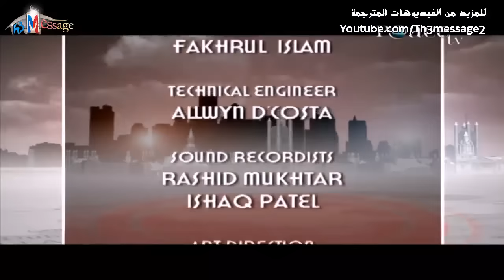Islam and the 21st Century - Oxford - Questions and Answers - Zakir Naik